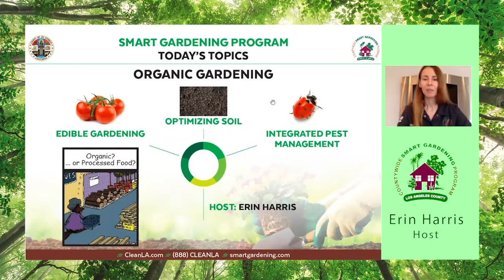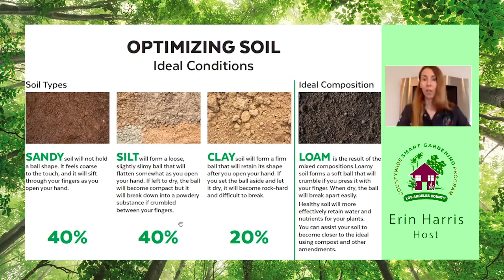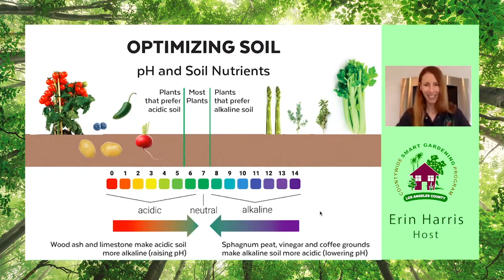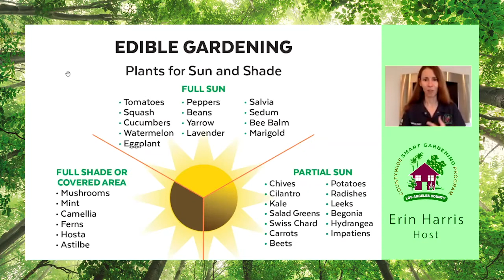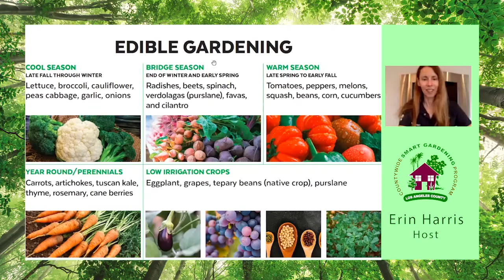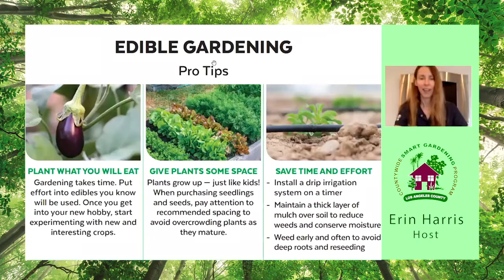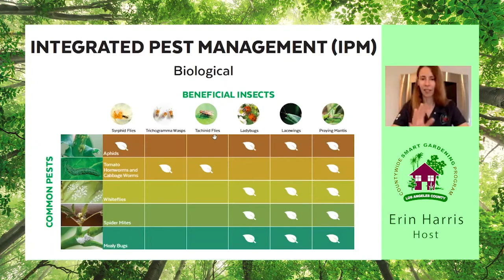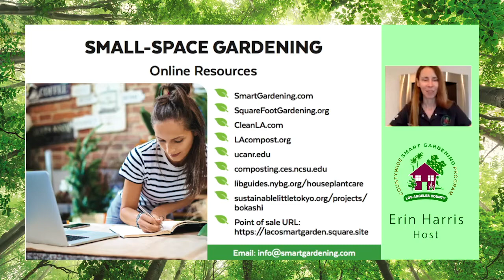Organic Gardening | Get started with your organic vegetable garden | Organic Gardening 101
Get started with your vegetable garden this year! 10 things that a beginner gardener should know! Good gardening practices! Avoiding these mistakes saves a lot of time, money, and effort.